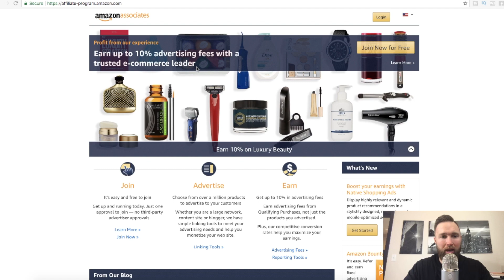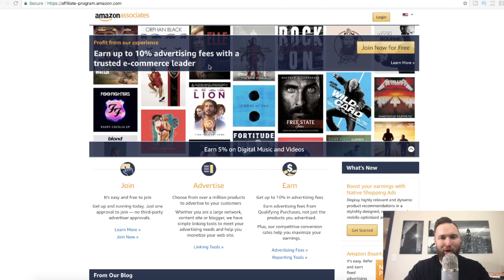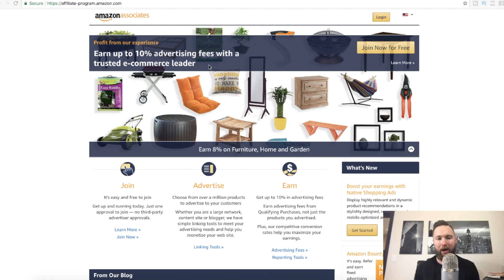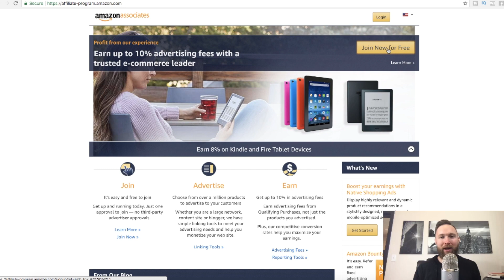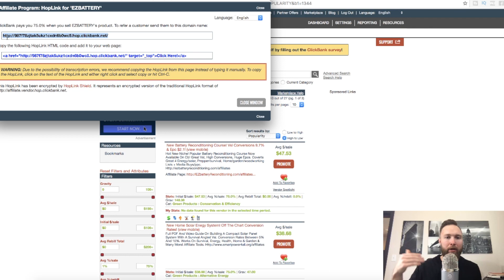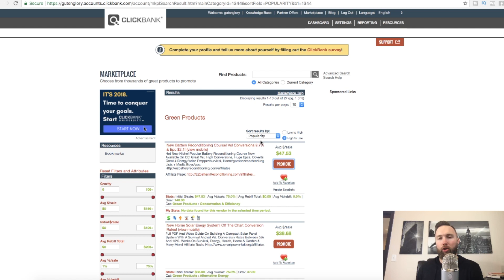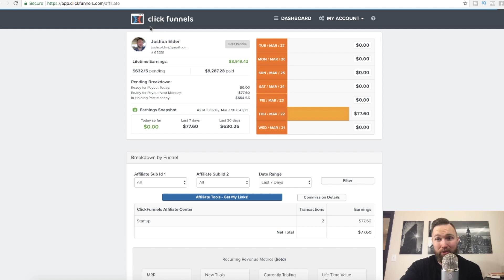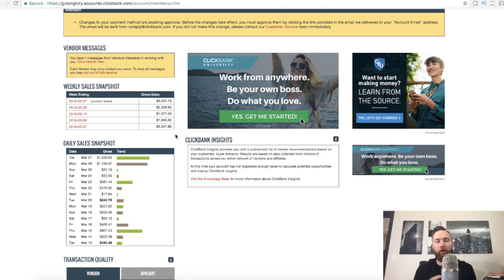WHAT is Affiliate Marketing and HOW Does it Work? For Beginners!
Affiliate marketing is IMO the most profitable way to get started on the internet. You have the ability to leverage other peoples quality brands, products, sales materials to build your influence and income.

In this video I'm going to break down in detail how affiliate marketing has allowed me to quit a 7 year job, travel the world, buy my dream car and purchase my first house.